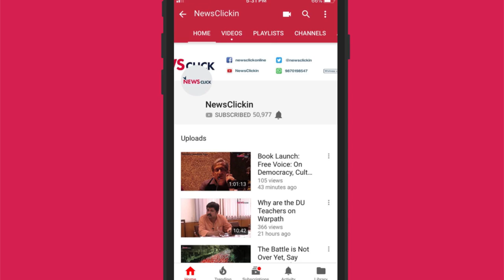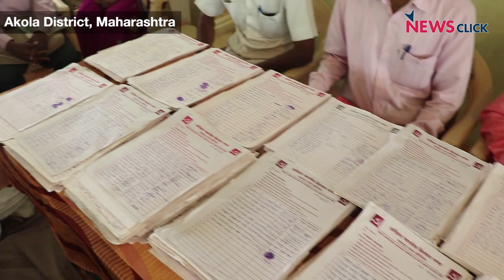Jail Bharo: To Usher in Nationwide Farmers’ Protests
All Indian Kisan Sabha has given a nationwide call for protest where farmers from across India will come forward as a team to put across their demands, asking for the complete loan waiver for the peasantry and implementation of the Swaminathan Committee Recommendations. The farmers' movement has peaked in India in the last four years, where a huge section of the Indian population is protesting against the Narendra Modi-led BJP government's pro-corporate policies.